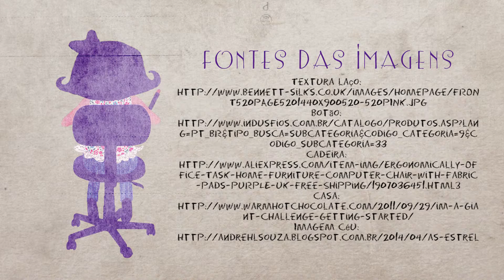Aquela Casa (atualizado)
Animação criada para o Projecthub na chamada "O clima tá mudando". Fala sobre as vantagens da utilização de energias renováveis frente às recentes mudanças climáticas.

Direção: Bruna Carvalho e Erika Carvalho